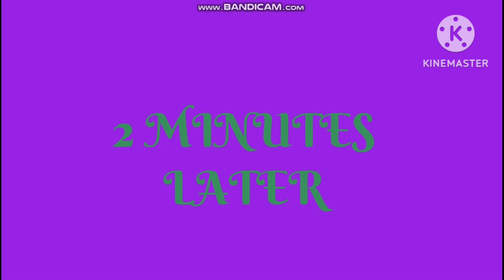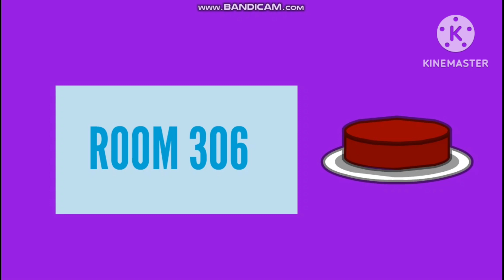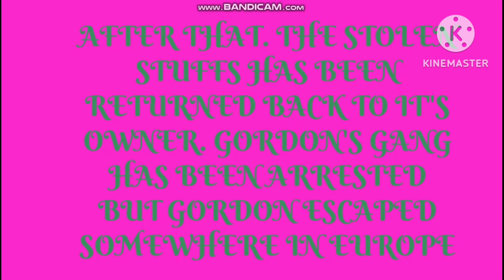UDMFC- TheFirst Dream Scout Mission.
This is the part 4 and the final part where Gordon steals the Money from a Singaporean Restaurant and Robbing the Frinto Siblings house. The DreamGoSquads: Me, @ObaidIsmailTheVyond2005, @EpicGamerHarold, @AzureMidnightGemstoneDude2K3, @FilbertTheVyonderBoy2K4, William Cart, and Paul Flavine goes into a hotel in Los Angeles to raid Gordon Hartford's hotel room. will Gordon Hartford get arrested or he escapes? Find out in the video. I hope you enjoy the video.